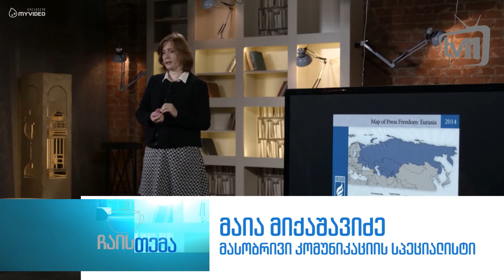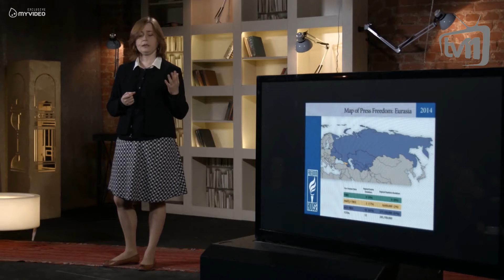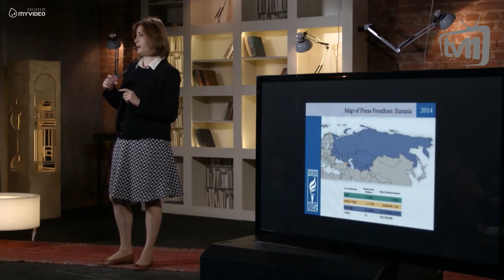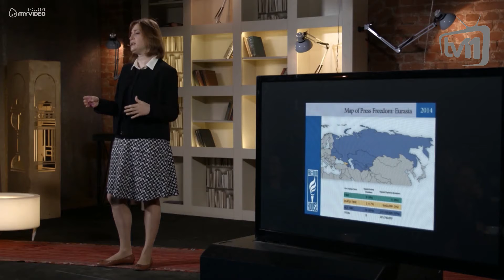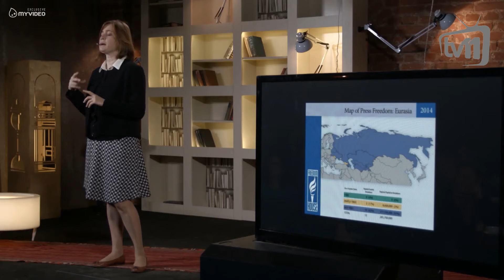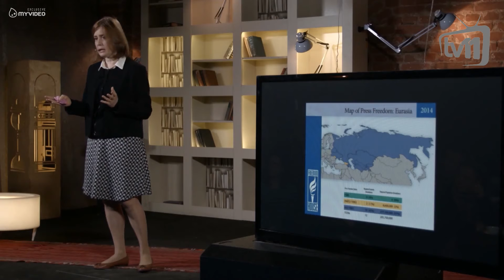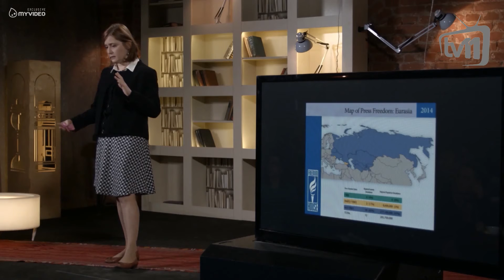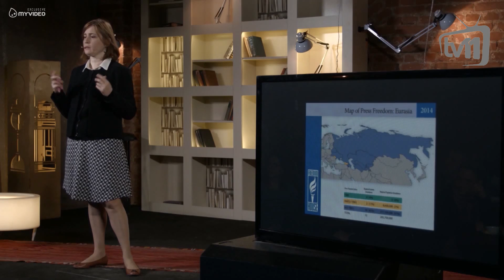ჩაის თემა - მაია მიქაშავიძე